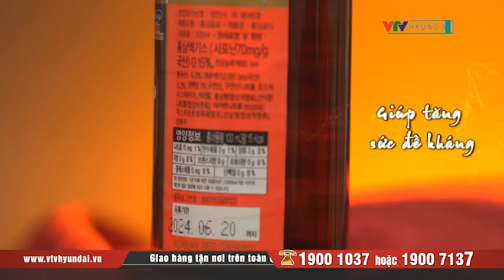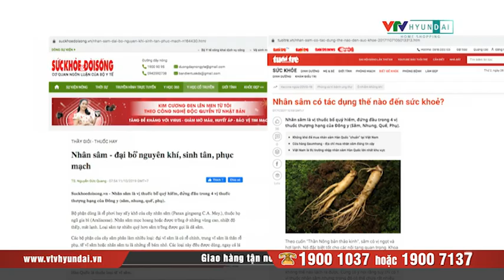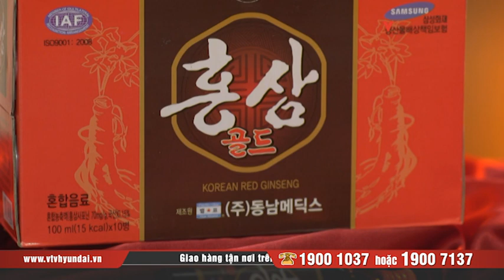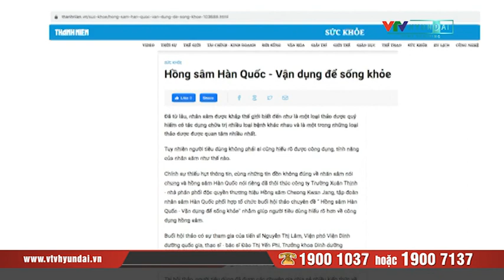[VTV-HYUNDAI] Combo 80 chai Hồng Sâm Hàn Quốc (100ml/chai) + KÈM QUÀ TẶNG